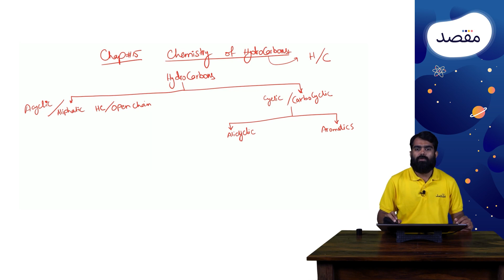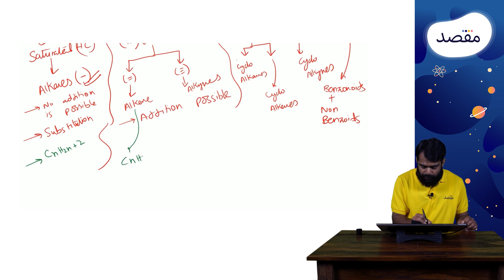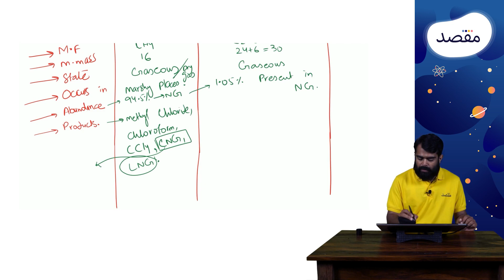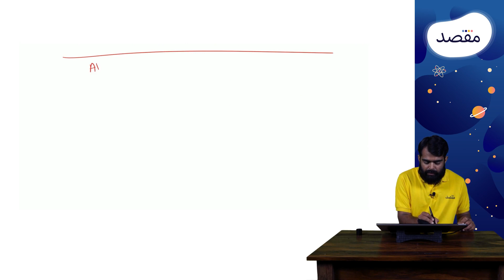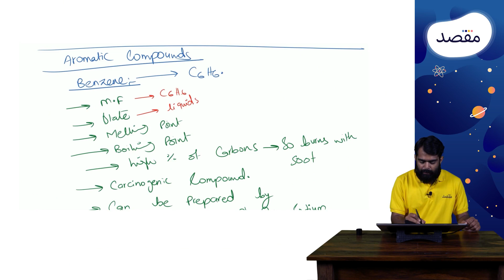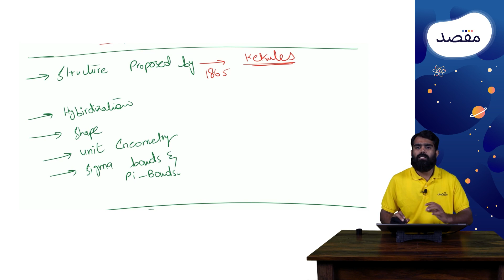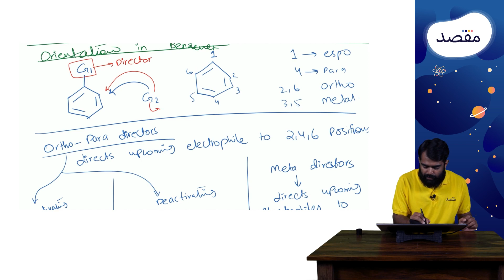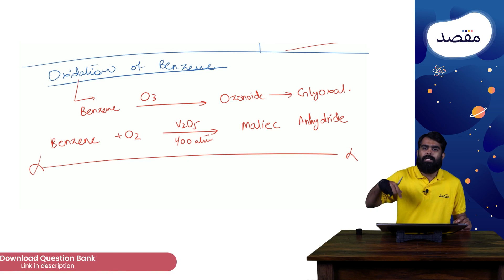Chemistry of HydroCarbons : ECAT MDCAT Crash Course Chemistry 2022 | Lecture # 36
MDCAT aur ECAT question banks (6000+ past paper questions and video solutions) k liye Maqsad app download karein